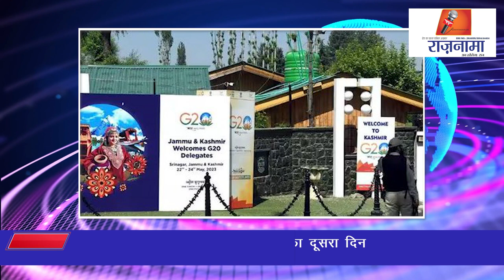anchorpriya G20 मीटिंग का दूसरा दिन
About this video:G20 मीटिंग का दूसरा दिन